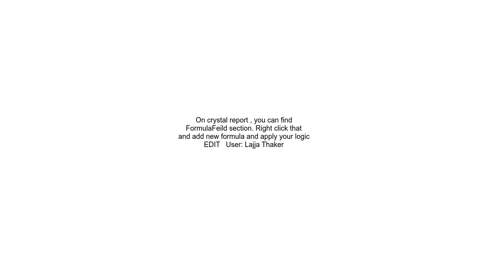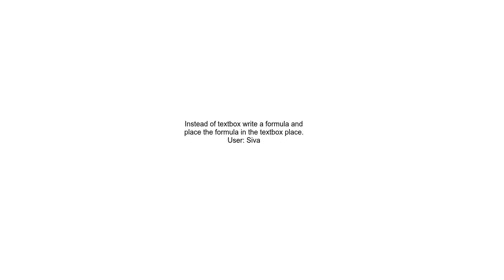How to change textbox text dynamically in Crystal Reports using a formula